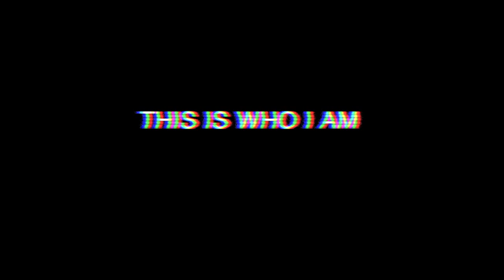MUSIC // Frank O'Hara